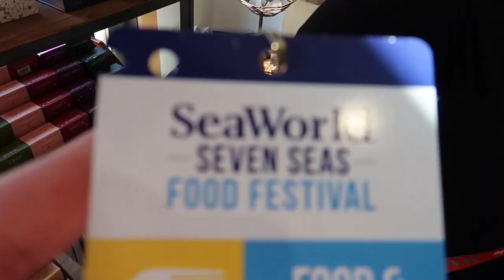SeaWorld Seven Seas Food Festival | Collective Soul | Vlog 2023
Join us while we enjoy some of the SeaWorld Seven Seas Food Festival samples and watch Collective Soul put on a great show.